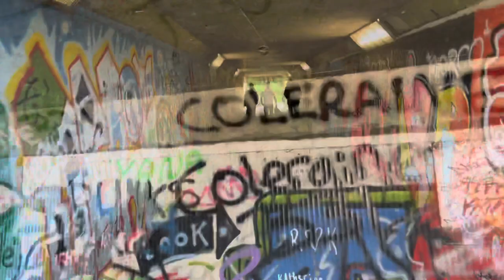NO EUROPEAN ADVENTURE FOR COLERAINE | LARNE ADVANCE TO PLAYOFF FINAL | IRISH LEAGUE VLOG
Coleraine ended the season with another defeat at the hands of Larne.

The loss means that coleraine will not compete in European competition come July.